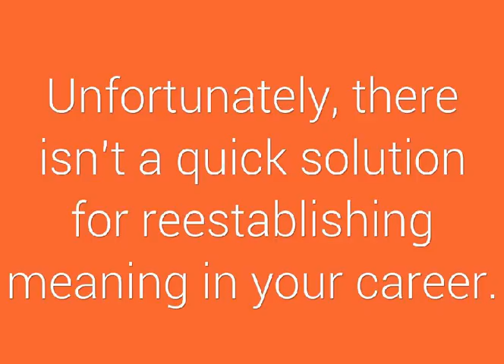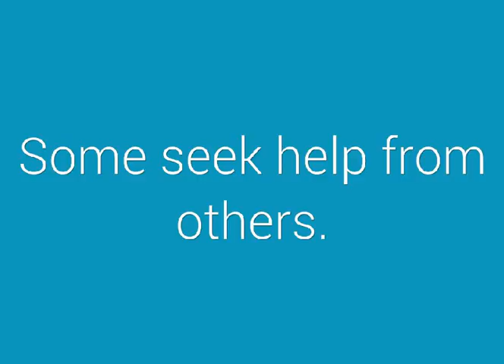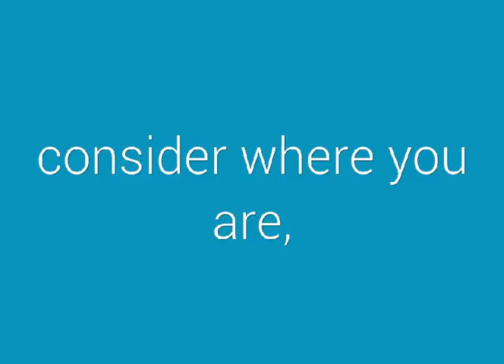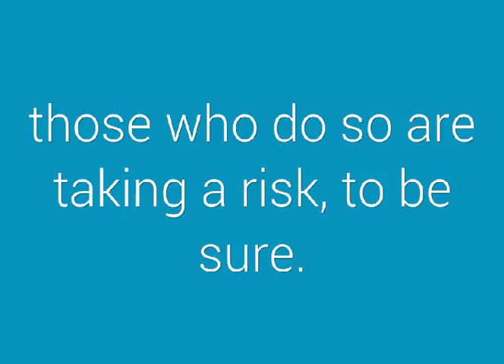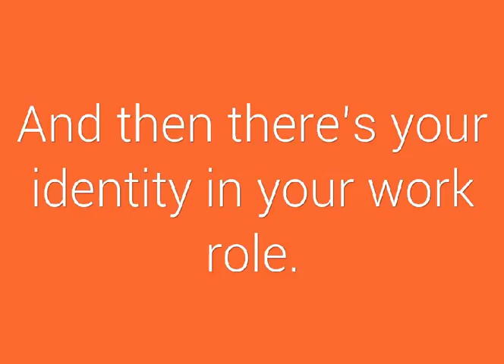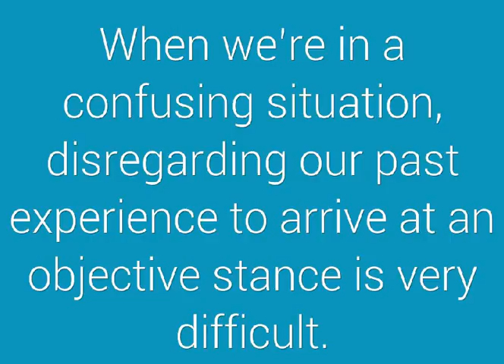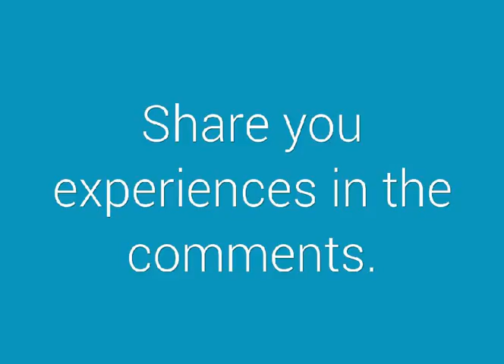4 Strategies to Renew Your Career Passion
4 Strategies to Renew Your Career Passion. Author: Daniel Goleman, Author of A Force for Good at Consortium for Research on Emotional Intelligence in Organizations.

1. Take a time-out
Taking some time off is a great way to figure out what you really want to do. It gives you a chance to reconnect with your aspirations. Sabbaticals are a common occurrence in academic institutions, typically offering faculty members six to 12 months off - often with pay. Because this is less common in business settings, those who do so are taking a risk, to be sure. But in my experience, few regret the decision.
2. Find a program
If a more structured scenario would suit you better, consider a leadership or executive development program. These offer guided settings for people as they explore their dreams.
3. Create "reflective structures"
Many people rely on meditation, prayer, exercise, or simple reflection as their outlet. One CEO reflects in solitude for an hour a day, and sometimes two or three hours on weekends. However you choose to do this, the goal is to separate yourself from everyday demands and just be with your thoughts.
4. Work with a coach or mentor
When we’re in a confusing situation, disregarding our past experience to arrive at an objective stance is very difficult. Perhaps impossible. An outside perspective is extremely useful in this way. You might seek help from trusted colleagues, but it may be in your best interest to consult with a professional coach. Coaches are trained to help you identify your strengths and determine the best ways to use them.